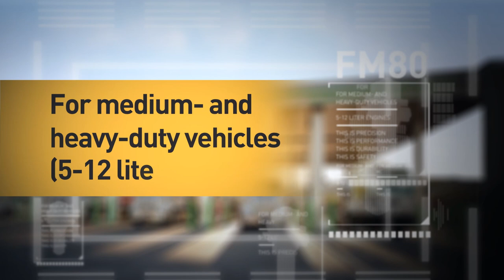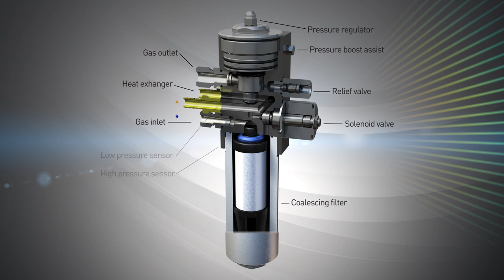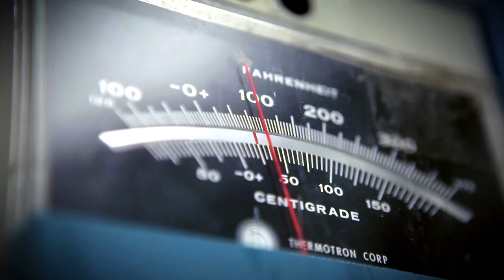Veriflo FM80 Fuel Regulation Module | Parker Hannifin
Welcome back to Parker Hannifin! Available with multiple options, the Parker Veriflo FM80 Fuel Regulation Module is breakthrough, integrated, high-performance compressed natural gas (CNG) fuel management system for medium- and heavy-duty vehicles with 5-12 liter engines.

As the transportation industry makes its it shift to CNG as a cleaner, safer, more economical fuel that runs quieter and is less toxic, Parker’s next-generation technology is providing a new standard in fuel management that’s proven to be safe, precise, robust, and reliable. Parker Hannifin’s Veriflo Division is an industry leader in pressure regulation and flow control. Combined with our expertise and ultra-high leak integrity, and design for extreme ambiance, no other manufacturer offers such an integrated, high performance, CNG fuel management module.

The FM80 combines industry-leading temperature conditioning, filtration, flow shut-off, pressure relief, pressure sensing, and a high-flow pressure regulator to create an all-inclusive, extended-range fuel management module for CNG systems. This system reduces leak points, reduces fuel system envelope, withstands variations in temperature, vibration and gas composition to provide unmatched fuel handling performance. For example, the FM80 eliminates fuel line failures due to freezing. The integrated heat exchanger uses heated radiator fluid to warm the gas before it enters the engine, providing improved reliability at low temperatures. Full flow to the regulator increases vehicle range. Fewer connections provide more efficient performance. Class-leading regulator design provides superior cycle life. Plus integrated filtration eliminates problems with fuel moisture, fuel oil vapors, and particulate contamination.

Early-on collaboration with Parker from concept through production delivers a fuel management module designed to meet your specific engine requirements. The future of transportation is natural gas. And Parker is proud to be part of it.

▬ Social Media ▬▬▬▬▬▬▬▬▬▬
Parker Hannifin